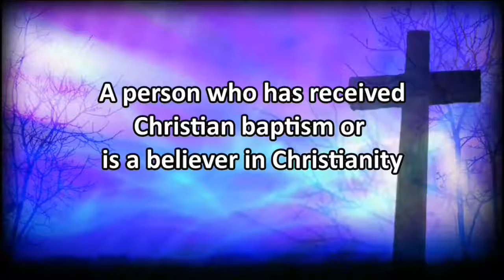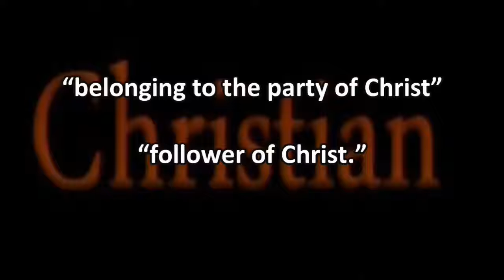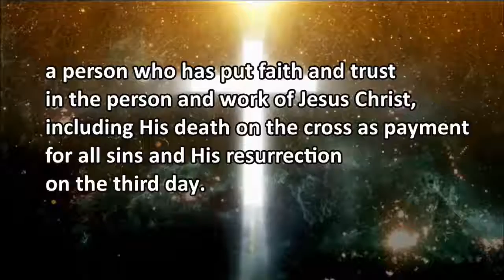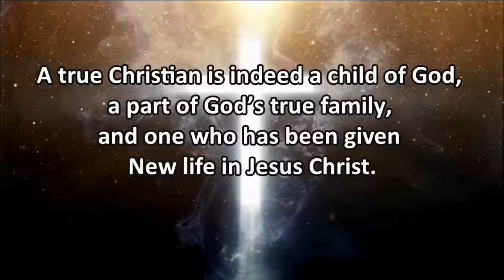The Christian - Definition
What is a Christian?